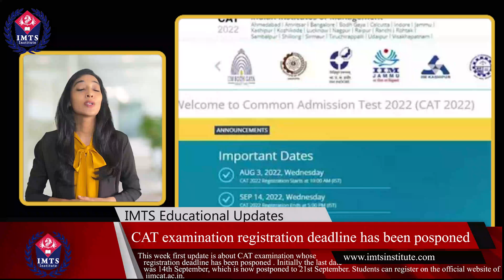IMTS Top Educational Weekly News Update 21 September 2022 | CAT | NEET PG | JEE Advanced Results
IMTS institute is making dreams come true by offering various distance and online courses, empowering students to learn flexibly.

Hello and welcome to today’s episode of top education updates of the weak. I hope you all are doing well.

1- Iss hafte ki pehli update hai about CAT examination jiski registration deadline badha di gayi hai. Initially the last date was 14th September, which is now postponed to 21st September. Students can register on the official website of iimcat.ac.in.

2- Next update is about Delhi University first semester classes. Ji haan, admissions are still far off from completing, however, the authorities have announced that classes for first year would start from November 1 irrespective of whether admissions are completed. Kya yeh decision sahi hai for the students?

3- Up next is an achievement by one of the most accredited higher institutions in the country. IIT-Madras has become the first Indian institute to join IBM Quantum Network. Yeh network aim karta hai to advance quantum computing skills development and research in India.

4- Next update is regarding the examination of Chartered Accountancy. ICAI ne open kar di hai registration window for the foundation examination of CA course. The exams are supposed to take place on December 14, 16, 18 and 20.

5- Agli update hai about NEET PG counseling, jo shuru ho chuki hai from 15 September and will end on September 23rd. The qualified students can register for counseling on the official website– mcc.nic.in.

6- Next update is about JEE Advanced jiski answer key announce hone wali hai this week. Indian Institute of Technology, Bombay will release JEE Advanced 2022 Results, final answer key this week. The final answer key and Joint Entrance Examination results will be released on September 11, 2022.